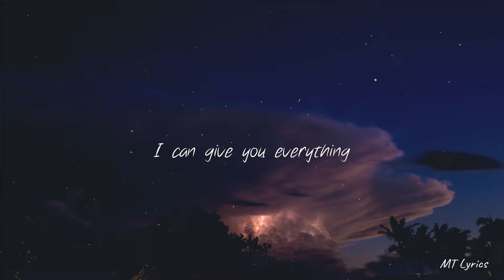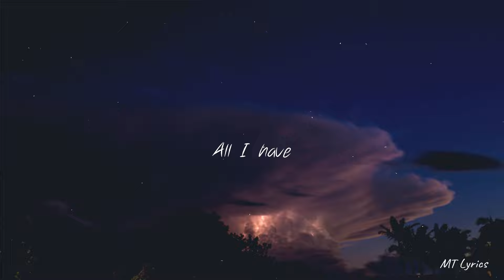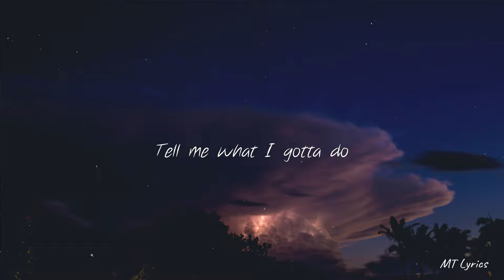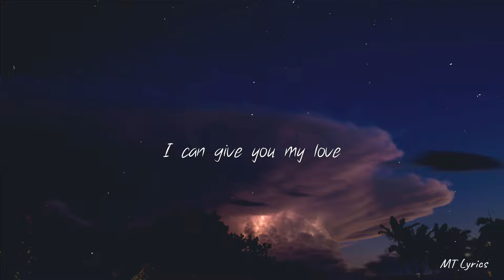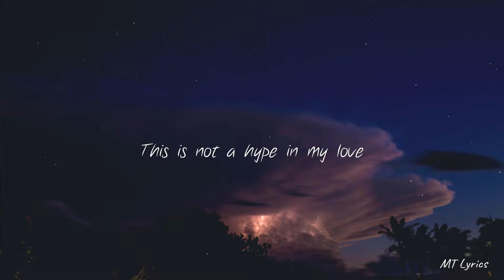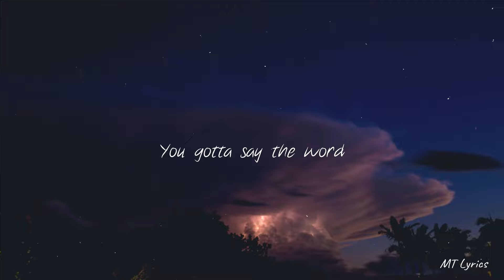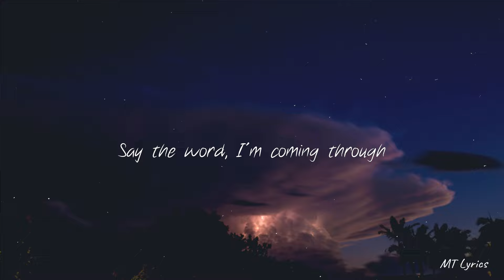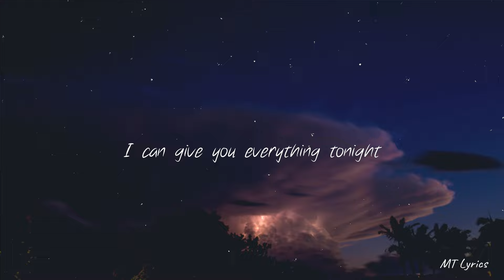Khalid - Present (Lyrics)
/ thegreatkhalid

🎤  Lyrics:
[Intro]
Yeah, can I, tell you what's on my mind

[Verse 1]
I know that you're on to me, baby
Tell me that you want me, baby
Really need your company, baby
If it's alright, you can ruin me, baby

[Pre-Chorus]
Cruise around town, ride on autopilot
See it in your eyes, I can tell you liked it
Pull up in a Lamb', this is not a hybrid, my love
Give you everything, you get all of my love

[Chorus]
Is it okay if I take a night to be present, yeah?
I can give you everything tonight
I can give you everything

[Verse 2]
I just wanna be with you, baby
Say the word, I'm comin' through, baby
Tell me what I gotta do, baby
Pulled up to your avenue, baby
[Pre-Chorus]
Cruise around town, ride on autopilot (Pilot)
See it in your eyes, I can tell you liked it (Tell you liked it)

[Bridge]
I can give you my love
Everything is yours
All I have, you gotta say the word
Could be yours
Nothing in this world change a thing